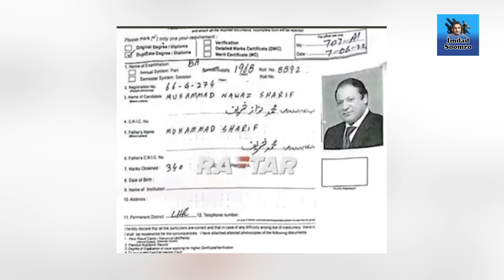General Election kab hoon gy ?? Tareekh a gai | Nawaz Sharif bhi medan mein | Exclusive Details